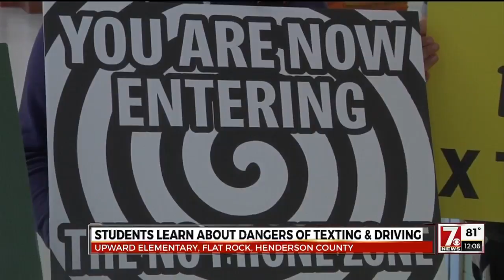Students learn about dangers of texting and driving